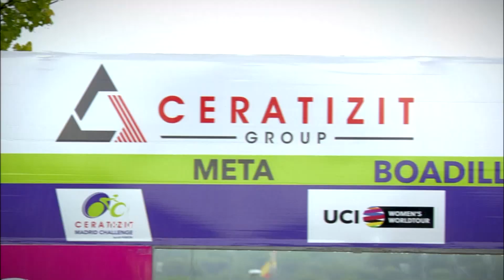Ceratizit Madrid Challenge by La Vuelta 19 - Résumé Étape 2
Ceratizit Madrid Challenge by La Vuelta 19 se disputera du samedi 14 septembre au dimanche 15 septembre, elle comprendra 2 étapes.

Étape 2 - Madrid

Hashtag Officiel